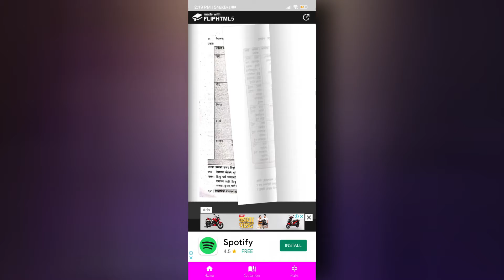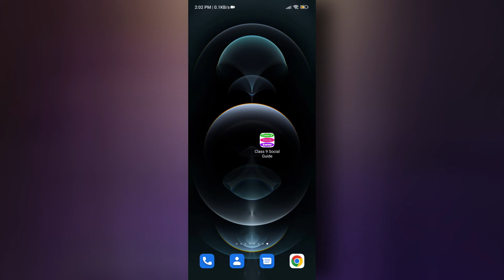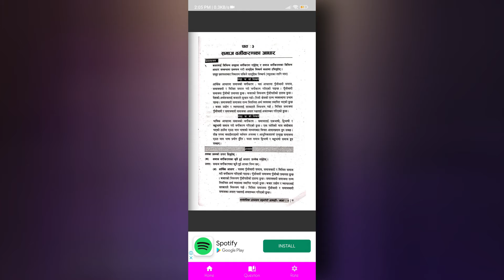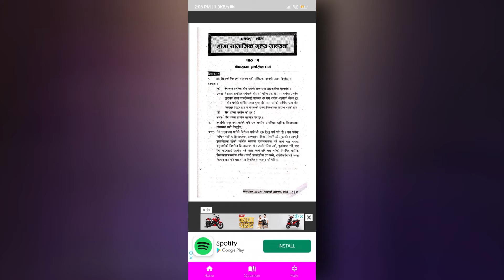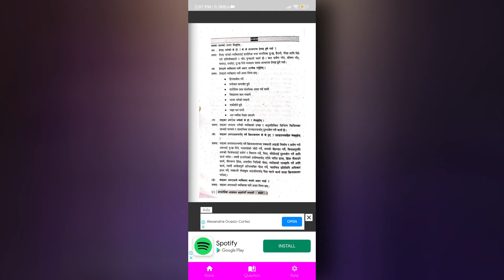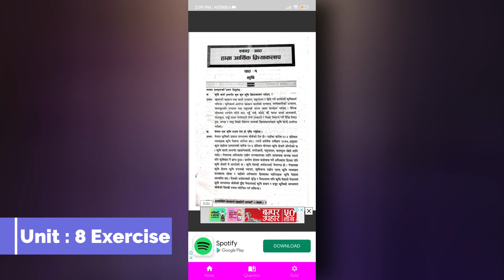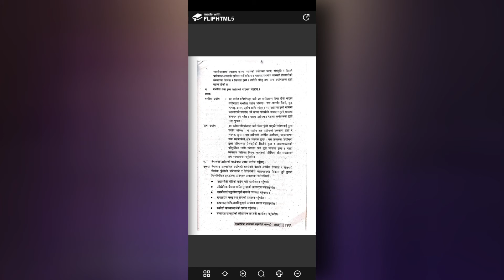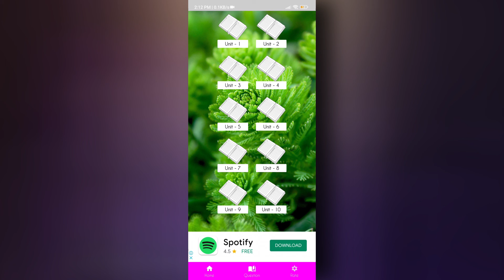Class 9 social guide 2079 | Class 9 social guide in nepali medium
About this knowledgeble video : Class 9 social guide 2079 | Class 9 social guide in nepali medium | Class 9 social guide in nepali | Class 9 social guide  | Class 9 social guide book

                                         Class - 8
                                         Class - 9
                                         Class - 10
                                         Class - 11
                                         Class - 12